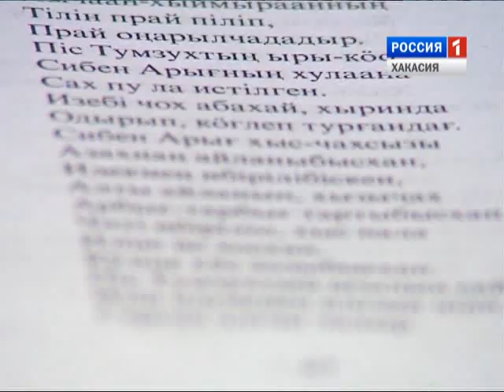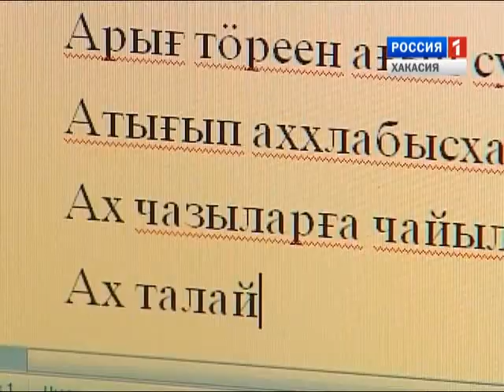Слово вечно 2014